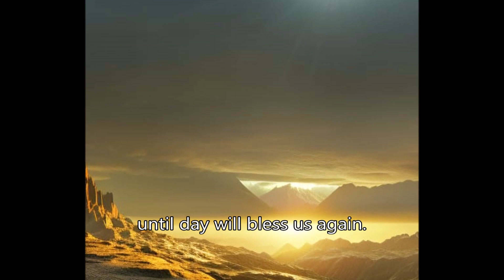Day will bless us again - Akalabeth (lyrics video)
The main theme of Akalabeth game, soon available for your Intellivision. Vocals: Dan Mochi.

Lyrics:

The king is dead,
and the darkness rise,
the evil is wishing
to conquer this lands.

Don't waste your strenght,
the wicked will come,
with the night and the
tears of the weak.

But the morning will come,
and we need to stand.
Hold your swords
until day will bless us again.

And the sun will shine
with his radiant light,
and the kingdom of man
will prevail another day.

The fallen has come,
a hero must fight,
the fear surrounds,
the hearts of all.

Unholy crave to corrupt
our lords.
With poison and gifts
and the sweetest words.